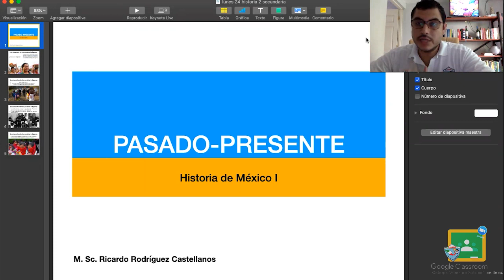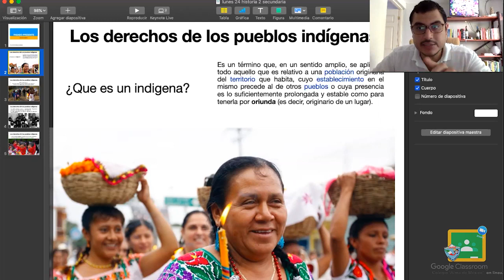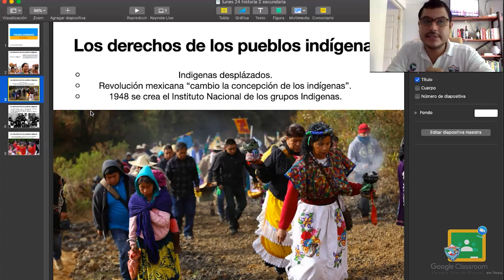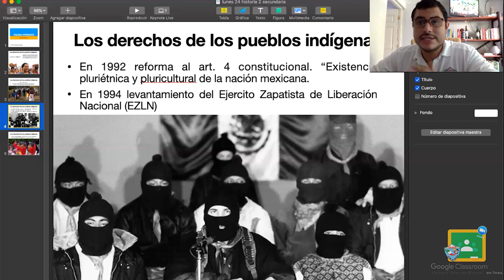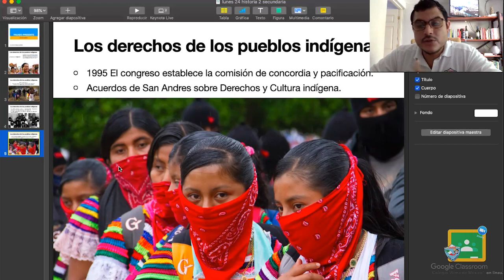2do Secundaria - Historia: Lunes 24 de agosto